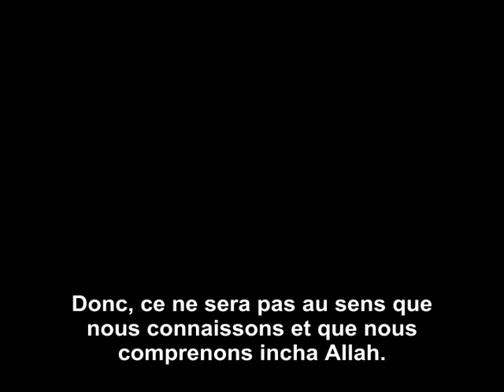Les manques dans ce monde augmenteront le plaisir que nous prendrons du Paradis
HARUN YAHYA

Les manques dans ce monde augmenteront le plaisir que nous prendrons du Paradis. Une personne qui ne connaît ni le chaud  ni le froid, ne connaît pas le plaisir du climat doux au Paradis

(Extrait de l'interview d'Adnan Oktar en direct sur Kaçkar TV, le 5 janvier 2011)